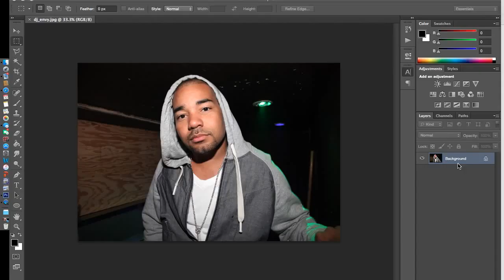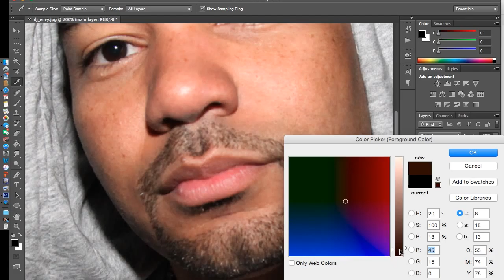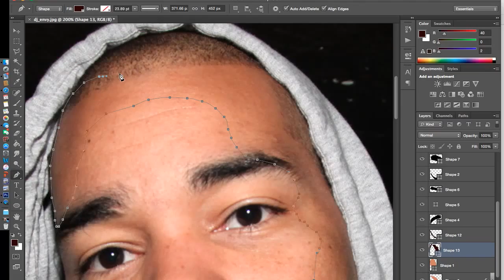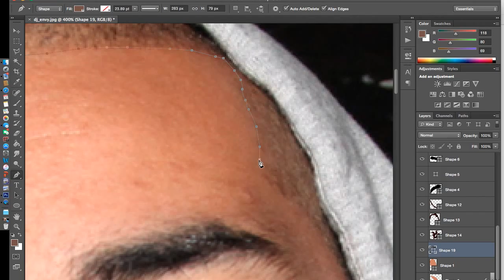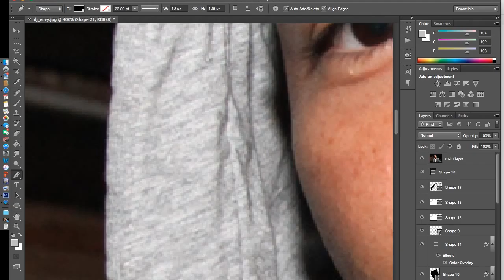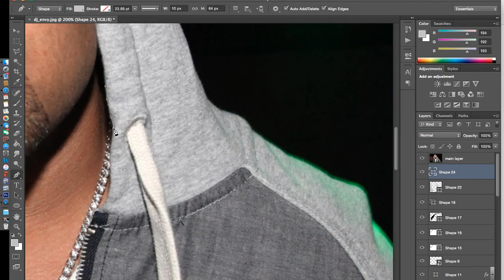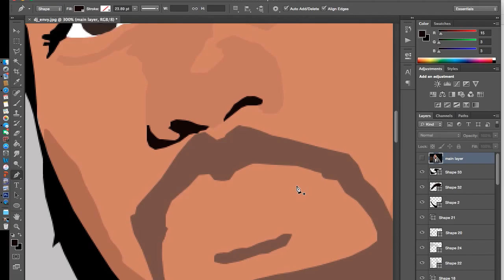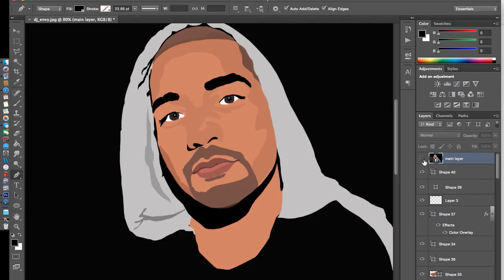Timelapsed Tutorial: Image - Cartoon of DJ Envy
- Timelapsed tutorial of an image to a cartoon using photoshops Pen Tool.